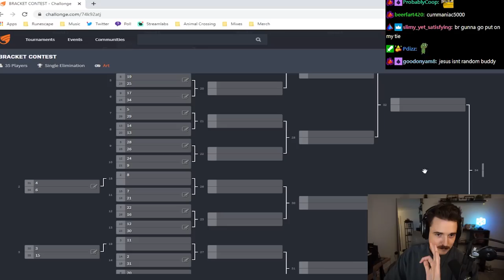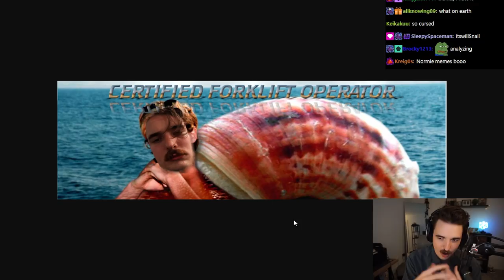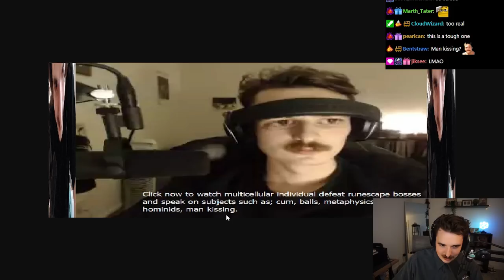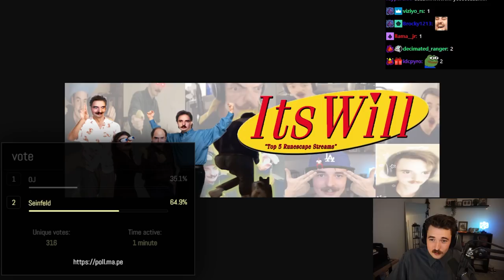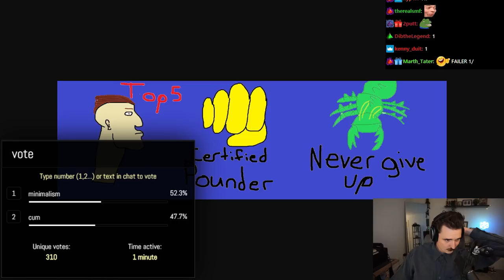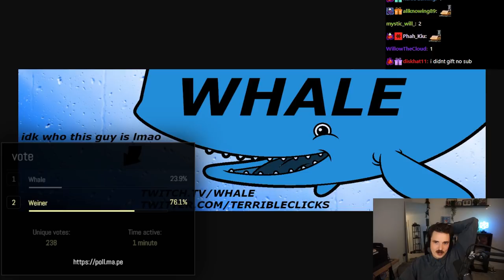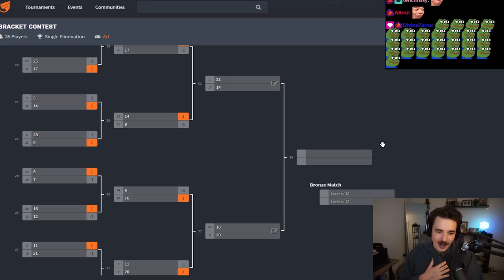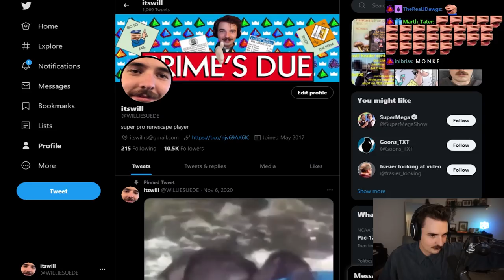How I got banned on Twitter...